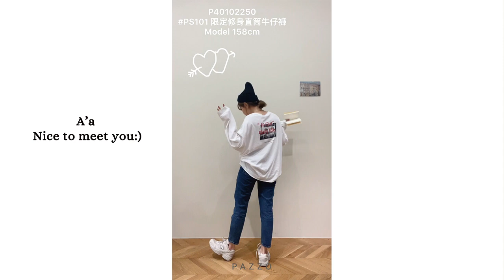A'a Nice to meet you :) 3段女孩下半身顯瘦褲穿給你看💛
A'a Nice to meet you:)

大家敲碗的三種身高顯瘦褲穿搭來囉!!

如果你還在猶豫要買哪件的

讓工作室女孩穿給你看💛

🔎P40102550
PS201 A'a限定修身直筒牛仔褲

✔️尺寸
高個：詩涵  169cm S號  長度到腳踝上方
中間：🐑🐑  158cm S號  長度到腳踝處
小隻女：molly   150cm XS號 長度腳踝處

🔎P40102522
A'a 命定款質感西裝長褲:

✔️尺寸
高個：詩涵  169cm S號  長度到腳踝
中間：🐑🐑  158cm S號  反摺穿長度剛好
小隻女：molly   150cm S號  下擺會皺但不落地

🔎P40102514
A'a 穿過回不去柔軟針織褲:

✔️尺寸
高個：詩涵  169cm S號 剛好落地
中間：🐑🐑  158cm S號 正常長度
小隻女：molly   150cm S號 偏長需修改